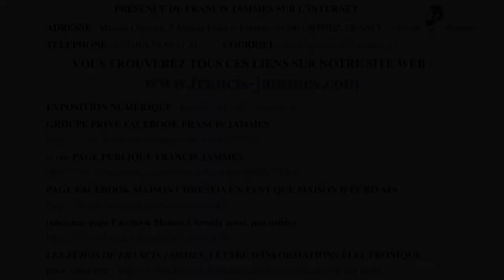Rendez-vous de 17h : l'association Francis Jammes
Lectures musicales pour découvrir l'association Francis Jammes avec la Cie Eclat de Lyre (Anne Sorbadère et Steven Hebrant)